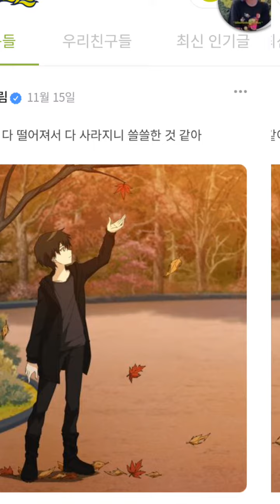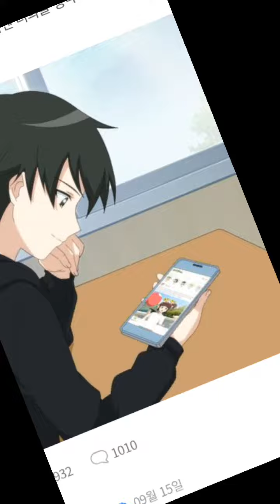ชินบิ|โจรปล้นใจ😍 |1/2😘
เพลง